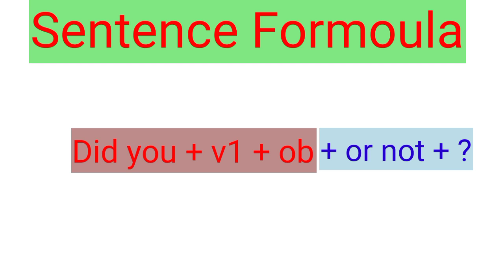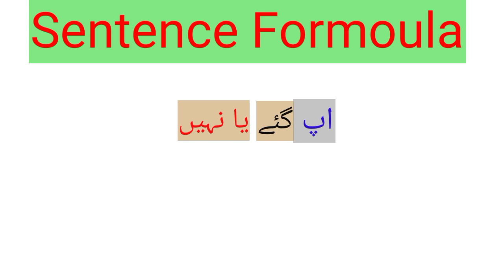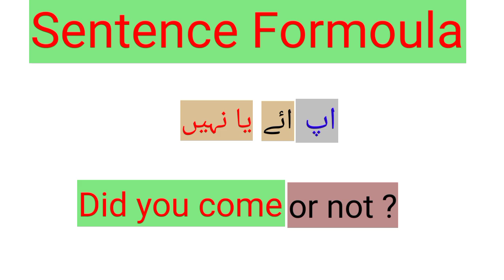Spoken English / Advance English Structure / Angrizi Seekhi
Spoken English / Advance English Sentence Structure / Angirzi Seekhi

Welcome to English PS. Here You can boost your Spoken Eglish in Short period of time through Urdu language.I upload every day 2 /3 or 4  videos related to Parts of speach tenses Advance sentence structure for daily life conversition Vocabulary active and passive voice and much more about spoken english
in this video you are going to learn advance sentence Structure / Did +Sub + v1 + ob + or not/ with Urdu English Examples .